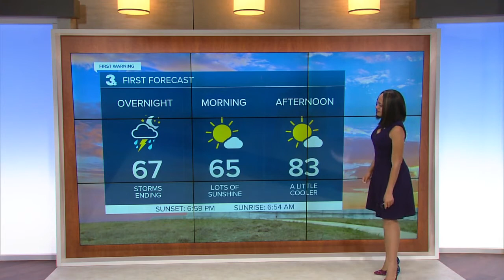Sunday Night Weather Webcast